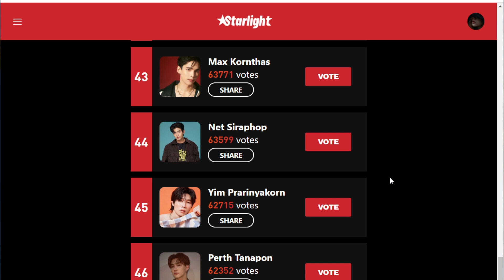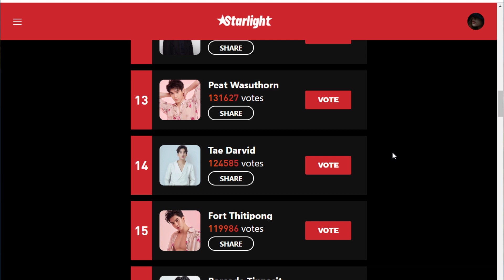✨✨✨Starlight 2023 Самый многообещающий тайский актер, отдаём свои голоса 😍